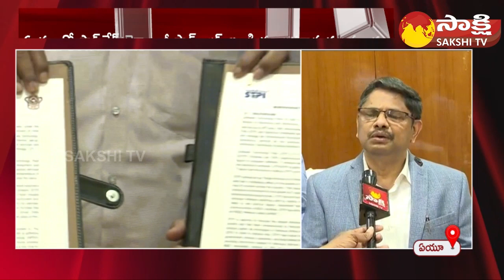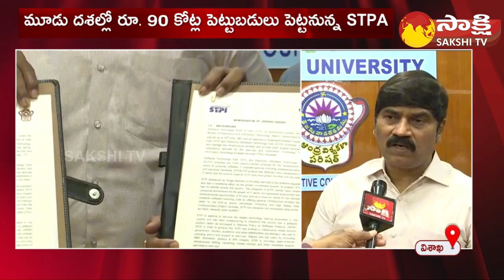MOU Between Software Technology Park of India and Andhra University